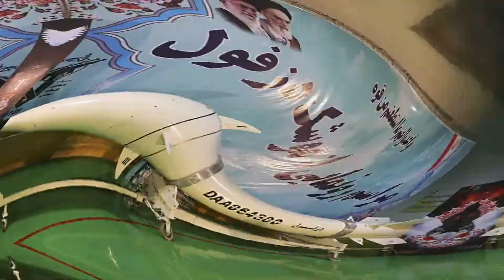WORLD WAR 3 FEARS Iran showcases new 'MISSILE CITY' in terrifying Threat to the West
Iran showcases new 'missile city' in terrifying threat to the west. World War 3 fears.
IRAN has revealed a "missile city" with multitudes of ballistic rockets located in underground silos.
Tehran has revealed the deadly arsenal as a chilling challenge to the West. The Islamic Republic's Revolutionary Guard commander Hossein Salami visited the new missile base.

He said that the cruise and ballistic missiles would boost the strength of the Revolutionary Guards' naval forces.

He said it revealed only a "small section of the great and expansive missile capability" possessed by Iran.

Footage from the state's broadcaster revealed a multitude of rows of missiles stashed at the facility.